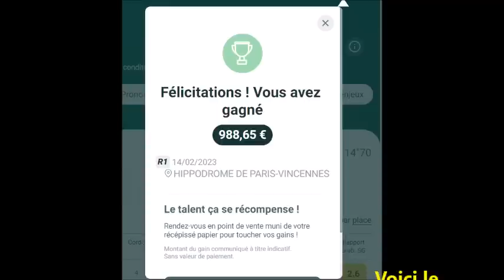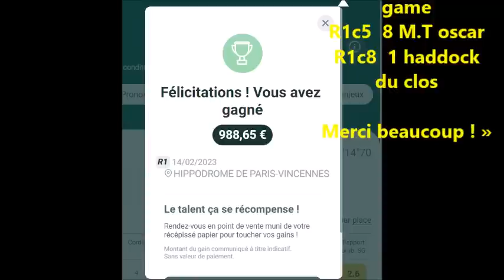pronostic pmu quinté+ du jour jeudi 16 février 2023 Vincennes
Pronostic Jean-Marc Roffat
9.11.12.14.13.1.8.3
confiance 3